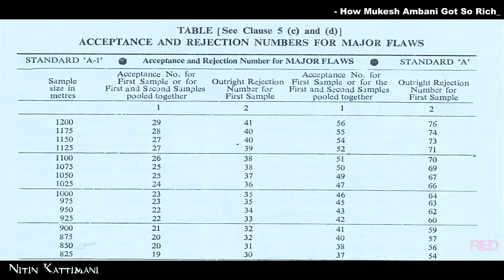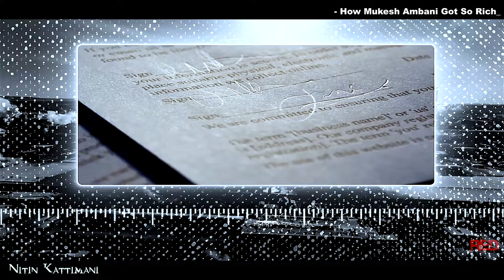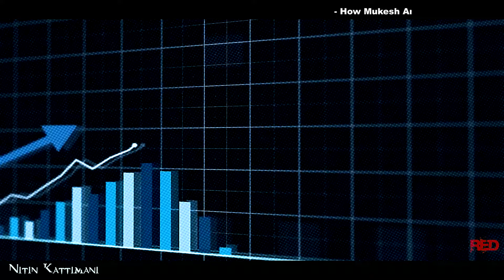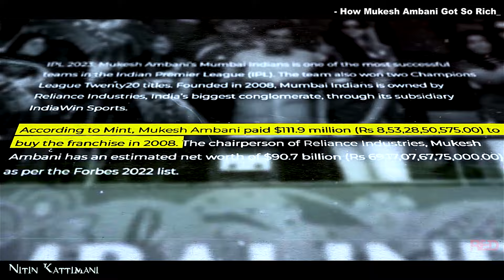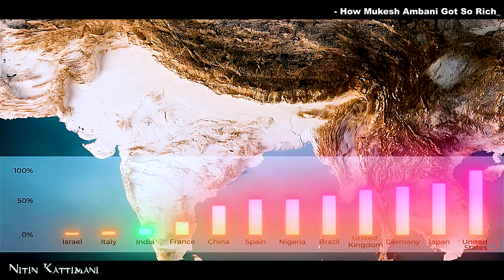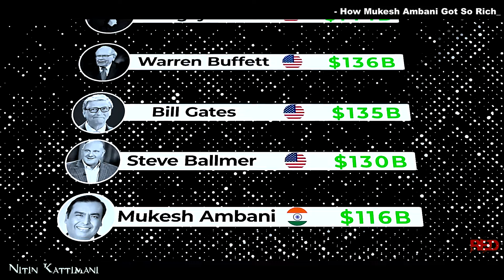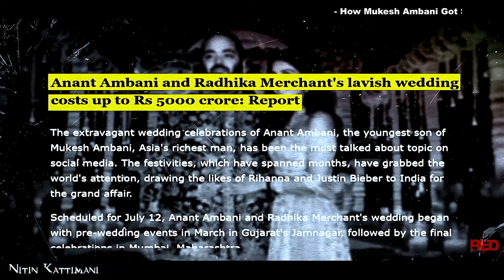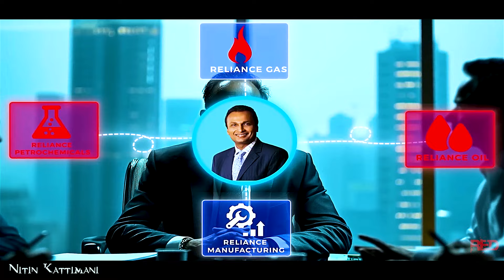ಅಂದು ಧೀರುಬಾಯಿ ಅಂಬಾನಿ ಇಲ್ಲದಿದ್ರೆ..! ಇಂದು ಮುಖೇಶ್–ಅನಿಲ್ ಎಲ್ಲಿರತಿದ್ರು..? _ಅಂಬಾನಿ ಕುಟುಂಬದ ಸಂಪೂರ್ಣ ಕಹಾನಿ _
Dhirajlal Hirachand Ambani was an Indian businessman who founded Reliance Industries in 1958. Ambani took Reliance public in 1977. In 2016, he was honoured posthumously with the Padma Vibhushan, India's second-highest civilian honour for his contributions to trade and industry.